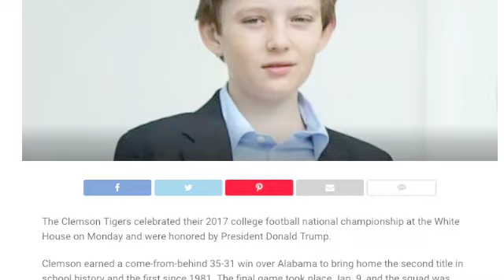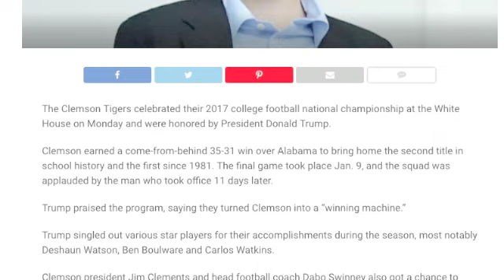BARRON WAS SURPRISED BY SPECIAL GIFT BY A FAMOUS PERSON VISITING THE WHITE HOUSE!